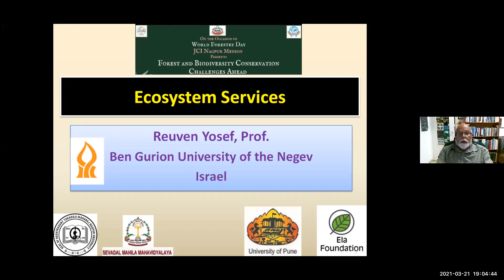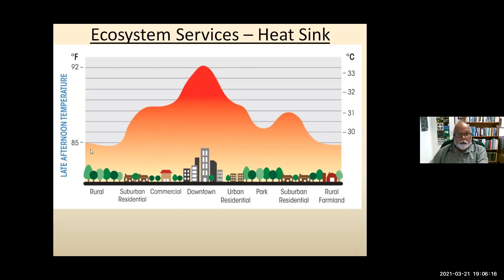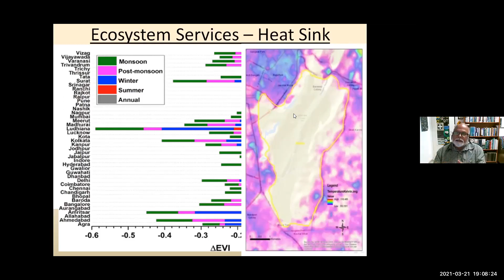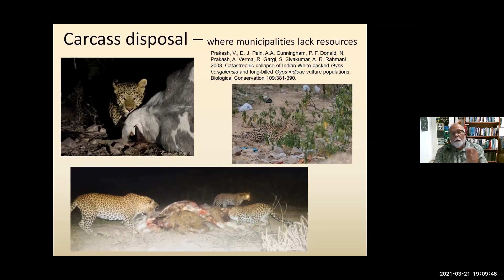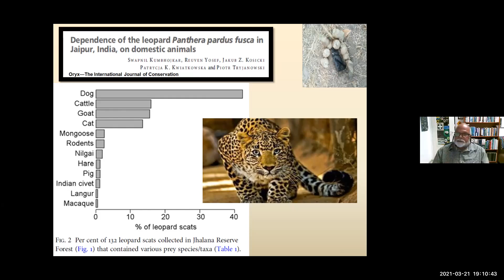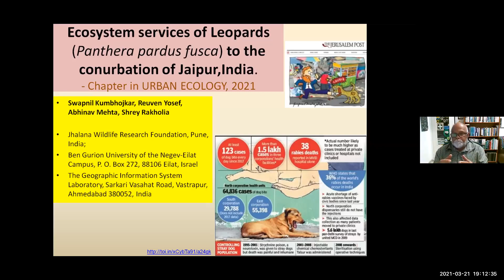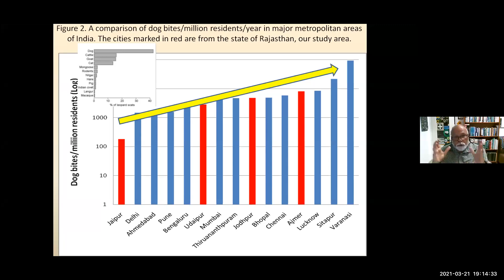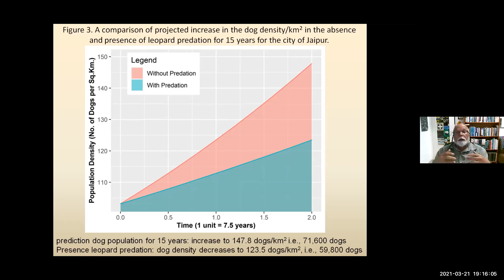Prof. Reuven Yosef @ JCI Nagpur 21 March 2021- Ecosystem Services provided by Leopards of Jhalana